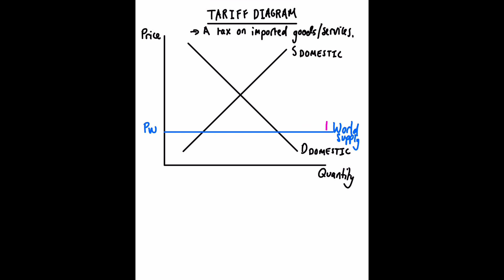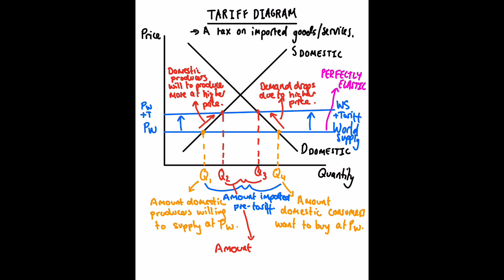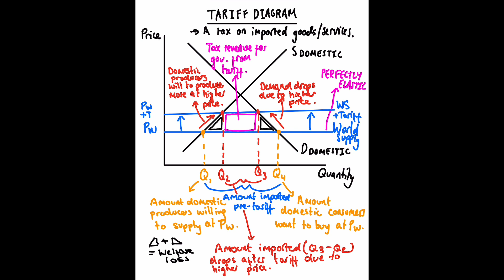How to Draw a Tariff Diagram - A level and IB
Quick video on how to draw a tariff diagram. All points are labelled and relevant bits shown.